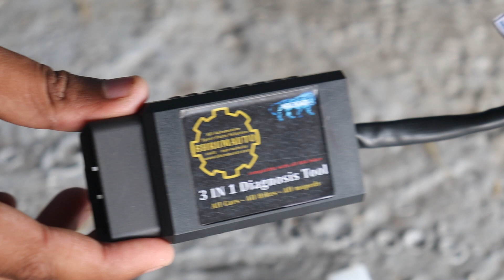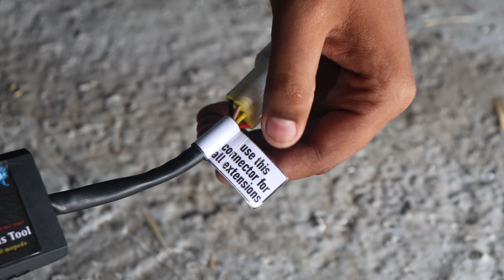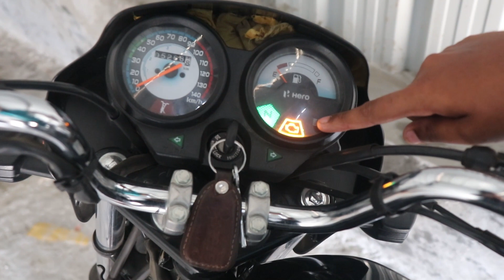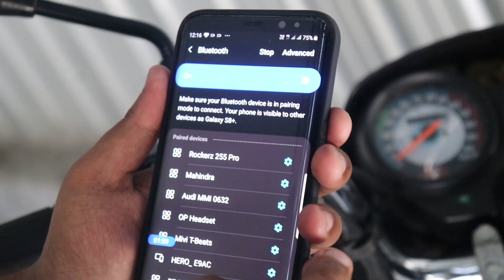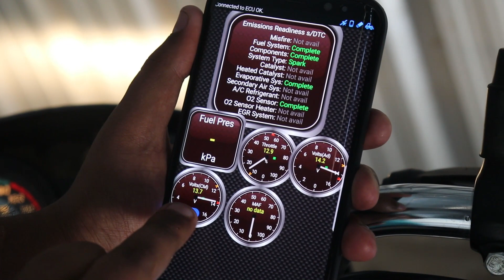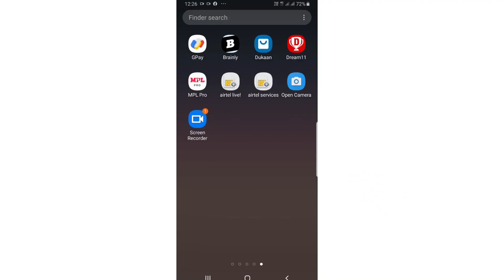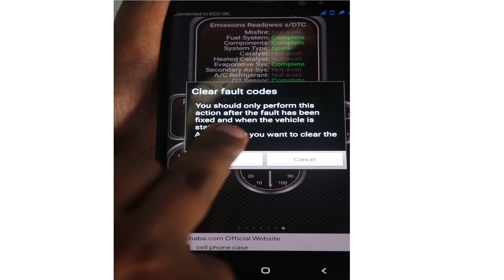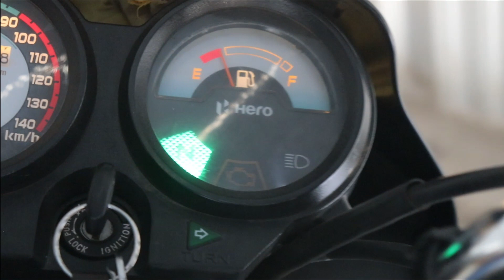How To Scan BS6 Bikes,Mopes,Cars Obd Tool Trial On Hero Splender Fault Code Reading honda yamaha tvs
-hum bs bike ke liye obd tool banate he, ye scanner hero, honda, yamaha, tvs, Royal Enfield, suzuki, java, ktm, bajaj,  electric bike ko chalta hai, eska price sabse kam he

your queries-
how to scan bs6 two wheelers
major changes in bs6 bike
bike me sensor ka problem kaise dhunde
importance of obd scanner in bs6 two wheelers
how to bay two wheeler scanner
important special tool for bs6 two wheelers
bike ecu repair
bike engine light reset
fault code daigonos in bs6 bikes